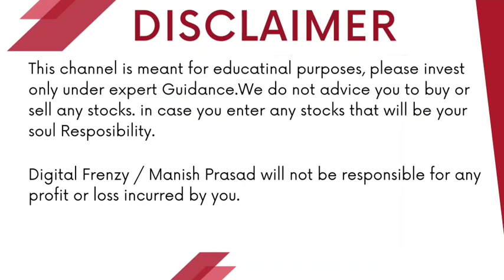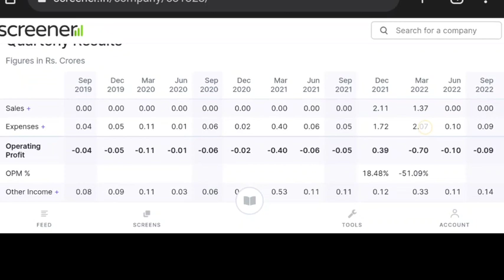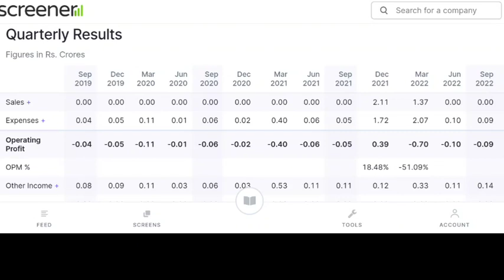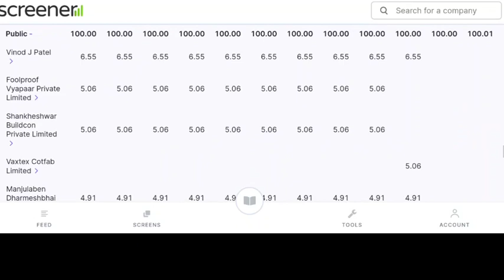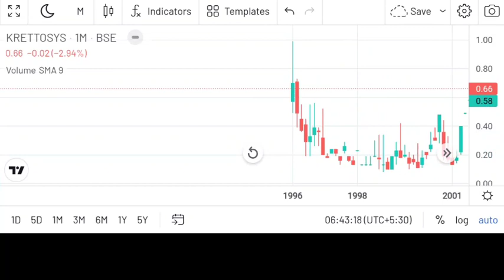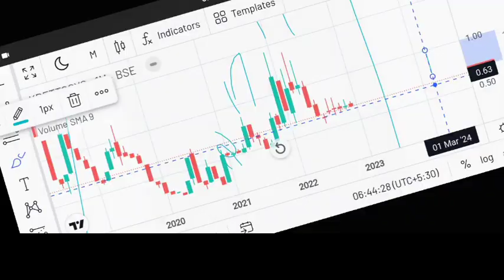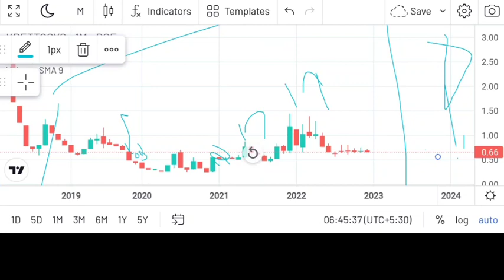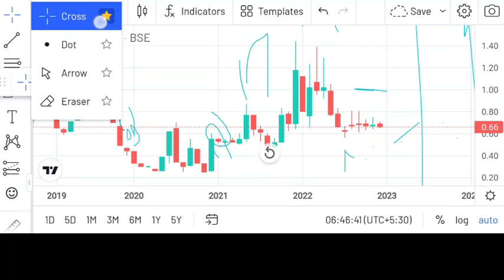Kretto Syscon Ltd .50 पैसा का PENNY STOCK 8 महीने का बस इंतजार शेयर खरा सोना है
0.80 पैसा का PENNY STOCK 8 महीने का बस इंतजार शेयर खरा सोना है | Digital Frenzy | Kretto Syscon Ltd
Angel One:-
Introducer code: M445800
*TnC apply